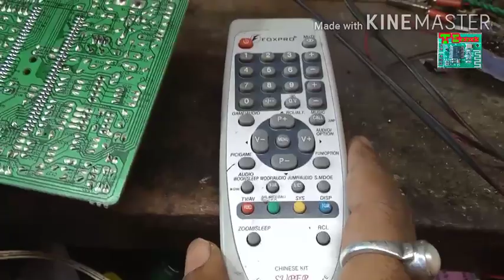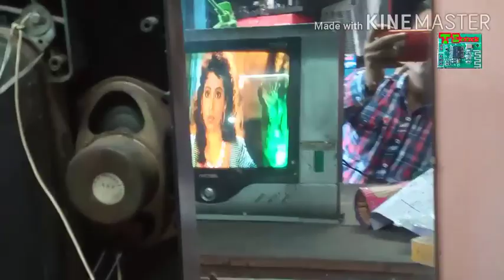Black & White picture in china CRT Tv./ No colour problem in colour TV.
Black & White picture problem in crt tv.
New information crt pcb.
complete watch tha video.
88 IC use.

🌷 Taranga Electronic Online store.